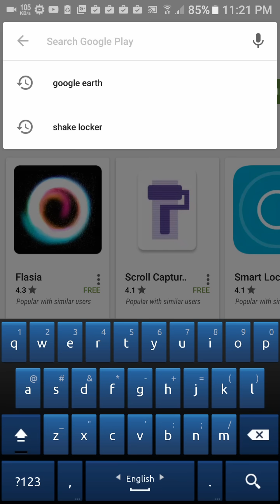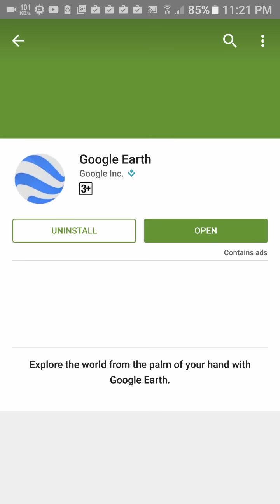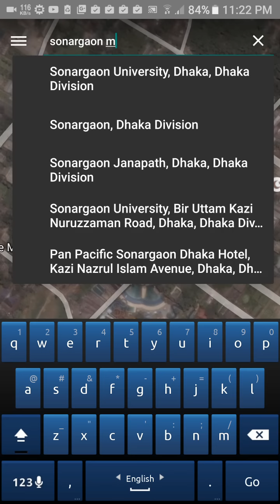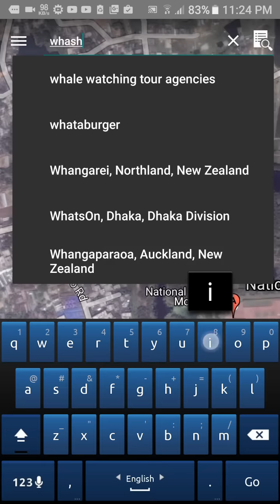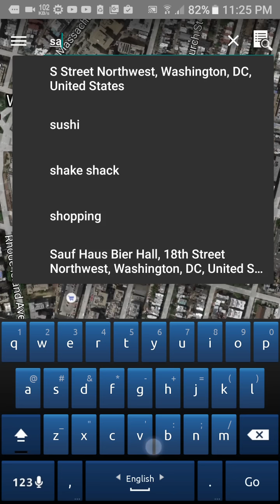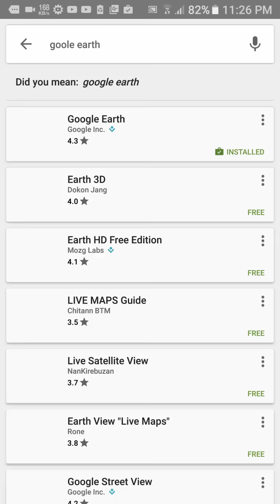আপনার ঘরে বসে সারা পৃথিবীর যে কোন স্থান দেখে নিন একদম ক্লিয়ার ভাবে ১টি সফটওয়্যার এর মাধ্যমে।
If you like my video Please:

Like|Share|Comments